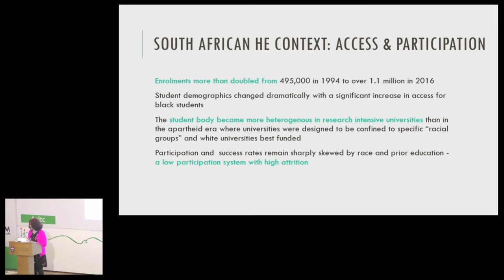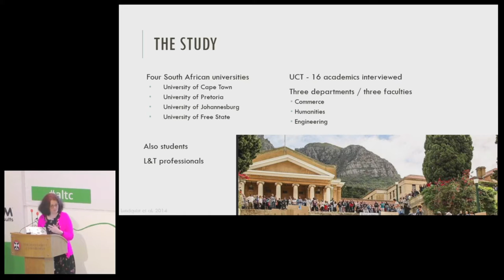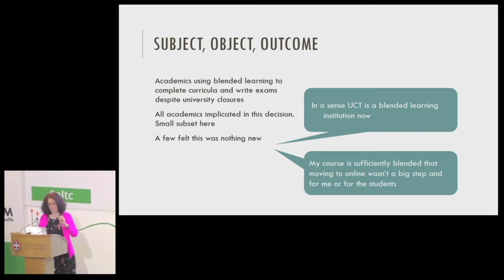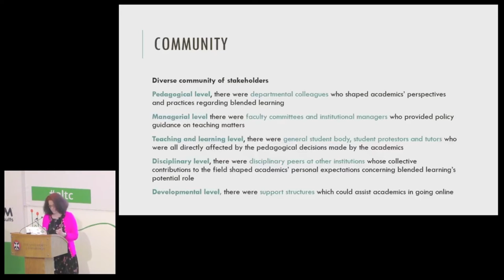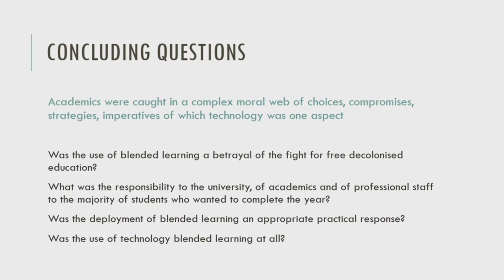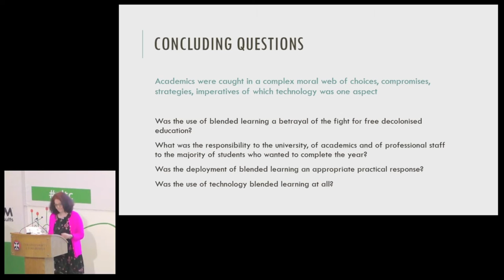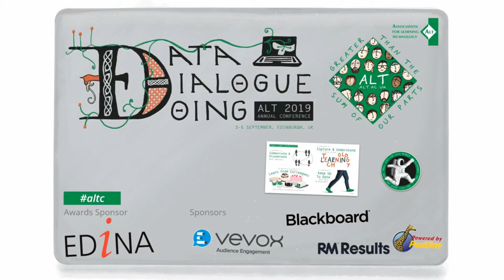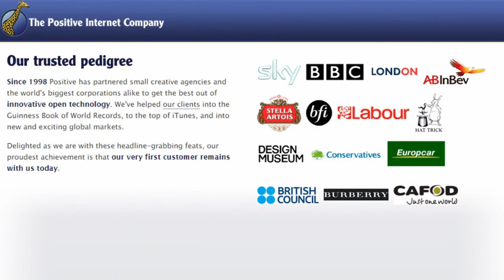altc 2019: Online learning during university shut downs [A-178]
Online learning during university shut downs [A-178]